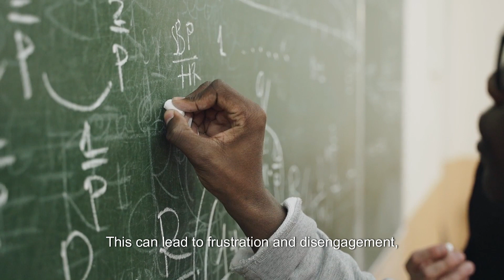I Asked Ai Why Zelda Shouldn't Be Open World...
My Video Editor, Wondershare Filmora got an update a few days ago. It included an Ai Text to Video Generator.

I had this Zelda idea on the board for a few months and thought I'd throw it in just to see what it would cook up.

Actually, hilarious video, but not a completely terrible script.